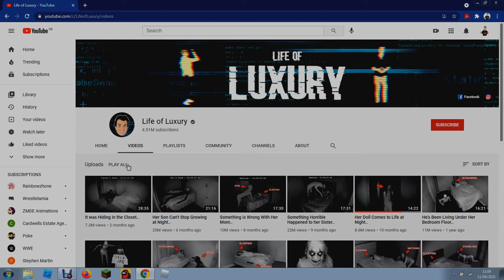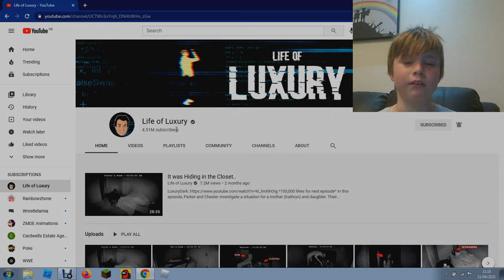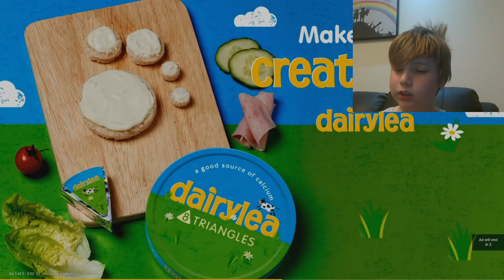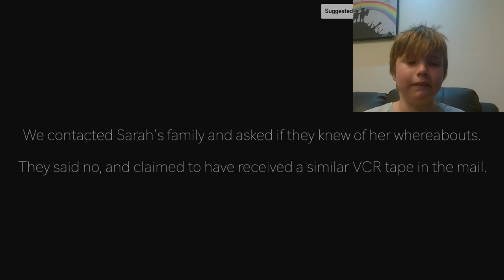if u don't like scary things don't watch this video part 2